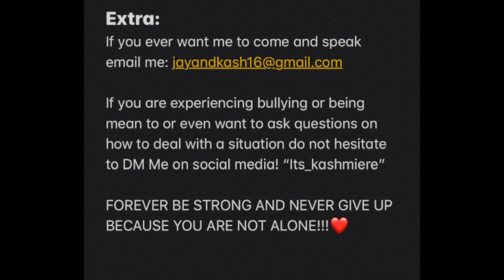VLOG DAY| KASH SPEAKS AT DF DUB FASHION SHOW!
1javion_
   Javion2020
   Javion Anderson

Banner Made By: Pamela Marie